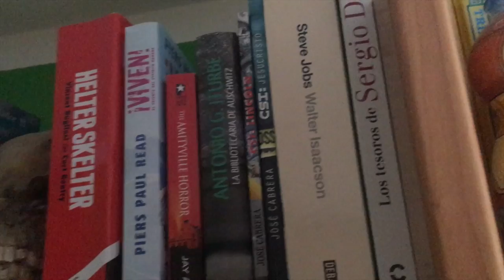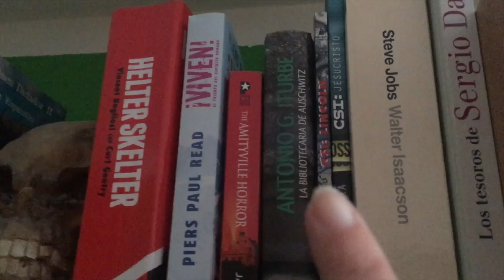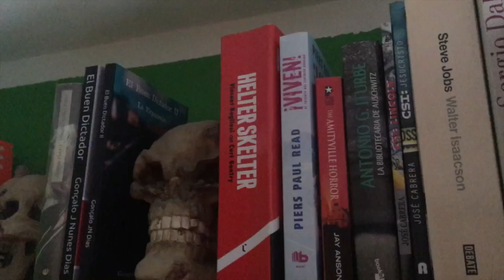Bookshelf Tour hechos reales